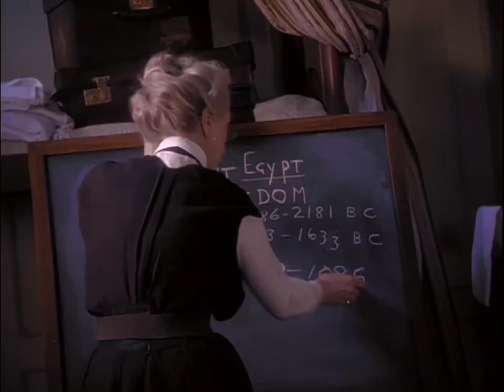Las Aventuras Del Joven Indiana Jones 1992-1993 Serie (Episodio 1) (Subtitulada Español) HD